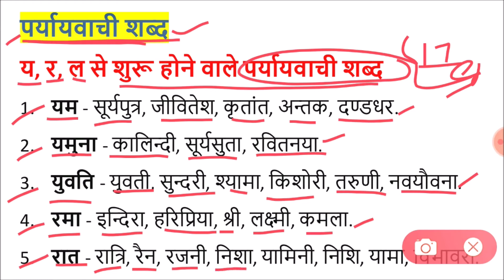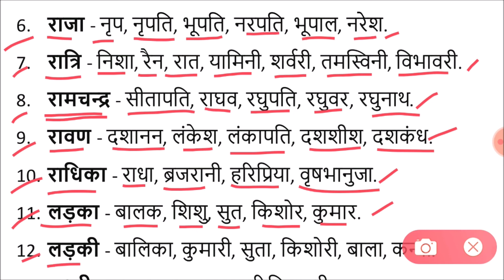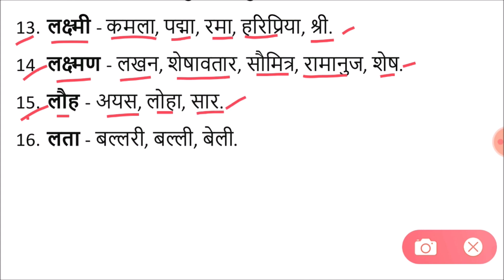paryayvachi shabd | पर्यायवाची शब्द | hindi grammar | Synonyms in Hindi